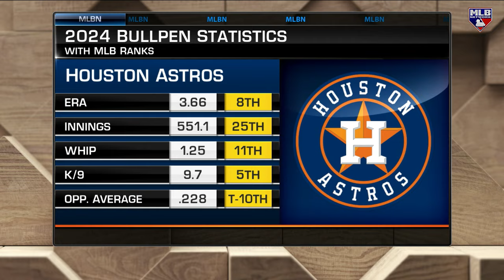Breaking down the reliever trade market | MLB Tonight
Brian Kenny and Dan Plesac break down some top bullpen arms on the trade market.